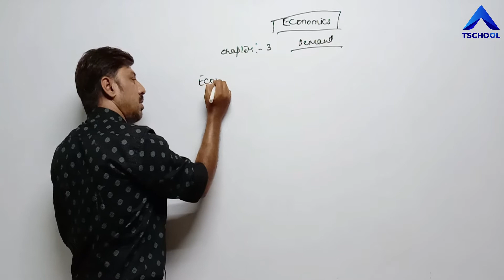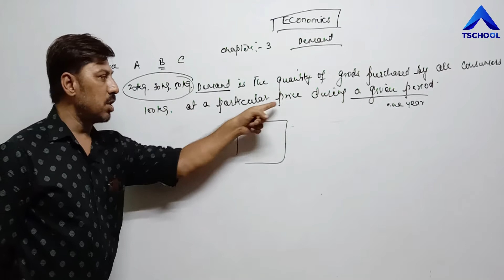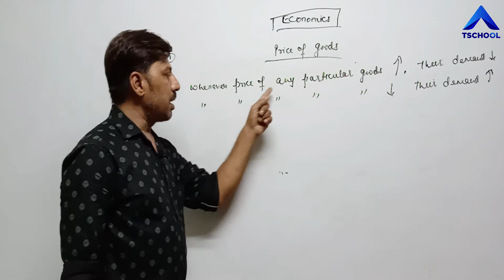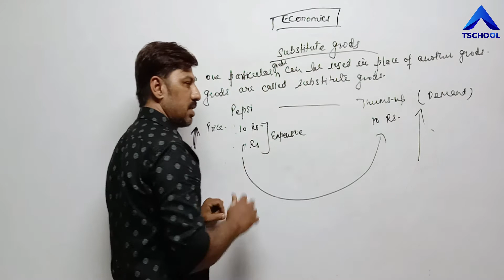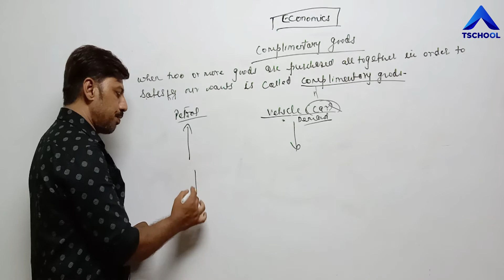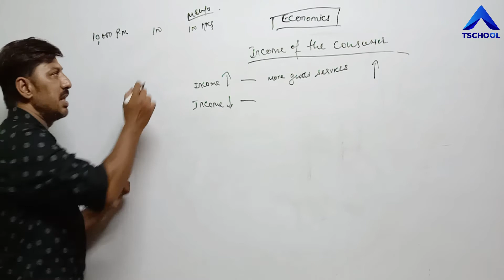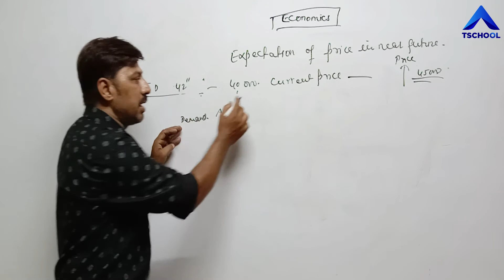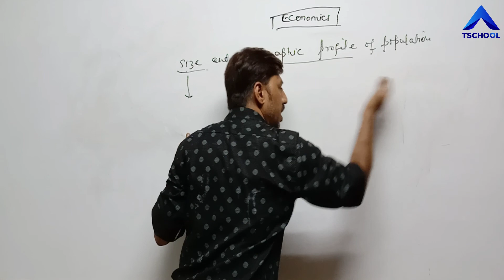11 Comm EngMed Eco Ch 3 P1